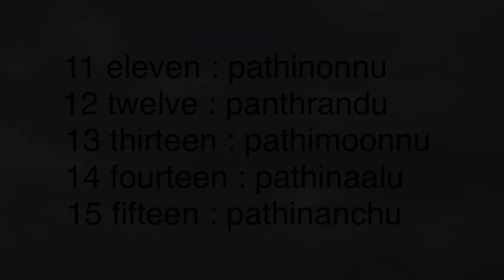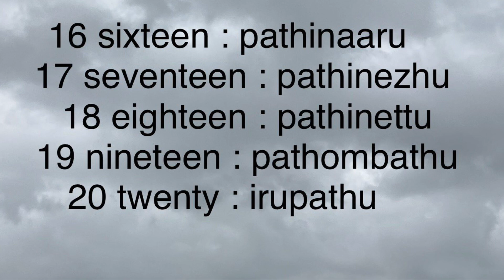Learn To Count Numbers in Malayalam 11-20